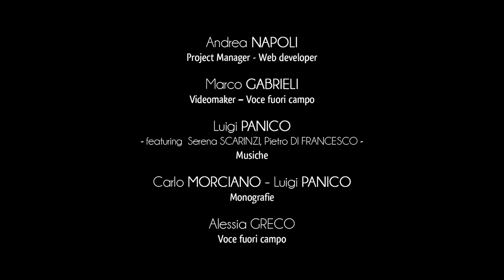Stadt Martano - Ehemaliges Dominikanerkloster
Auf der kleinen Piazza Matteotti mit seinen großflächigen Basolatpflastersteinen liegt das ehemalige wunderschöne Kloster der Dominikanermönche, heute Amtssitz der Gemeinde.
Das gesamte Kloster wurde in der ersten Hälfte des 17. Jahrhunderts gebaut und im Laufe der Zeit wurde es mehrmals wichtigen Veränderungen unterzogen.